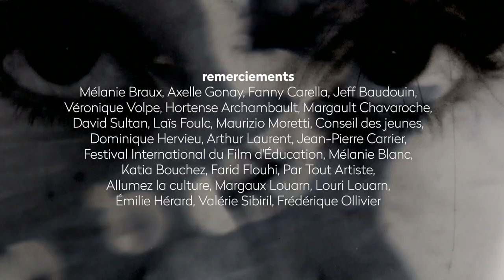Cher Futur Moi - Cyprien